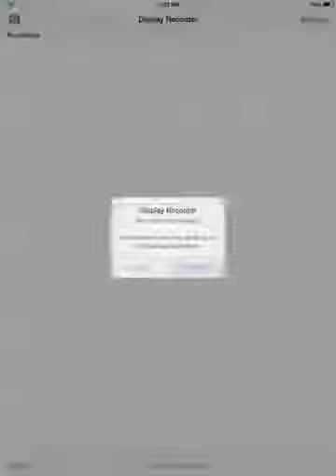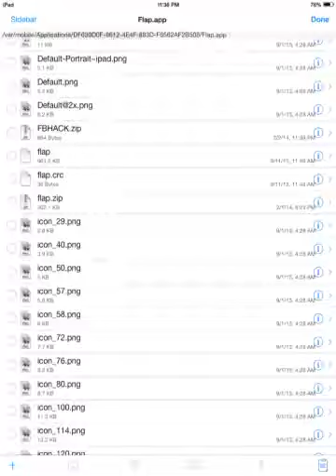Flappy Bird Hack No Pipes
Successfully hacked flappy bird so no pipes